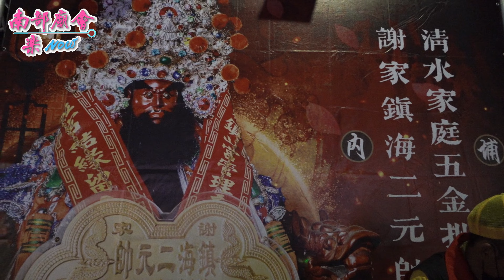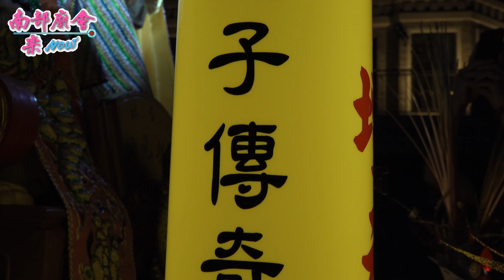【阿SIR來了！(9：42)直接衝進炮陣，要制止炮贊，膛炸也不怕！場面一度緊張！】 內埔清水五金大賣場 謝家鎮海二元帥 彩燦鳴典盛、情同手足、義氣相挺，恭迎 崁頂元合社 華壇登殿、安座大典！